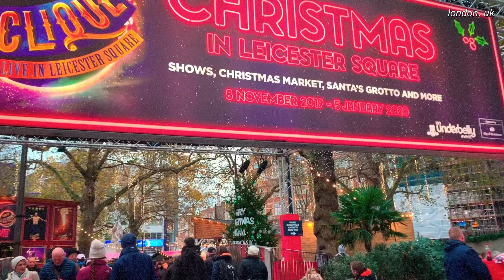europe // jta fall 2019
in memory of all the traveling we've done on our junior term abroad ♡

it's finally done! i procrastinated this for way too long oops

editing this while on quarantine made me miss and appreciate everything so much more! ;( so grateful to have been able to travel this much just before the pandemic happened